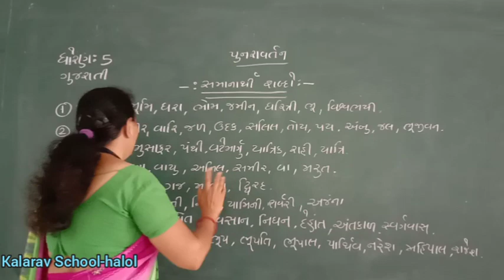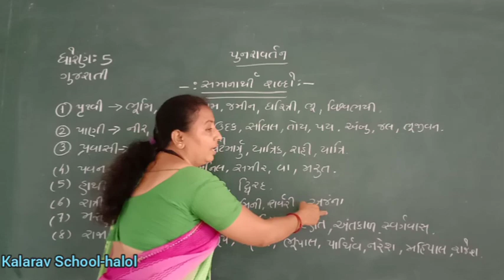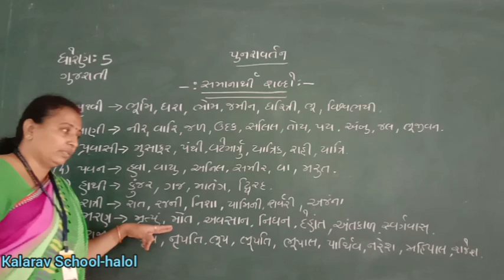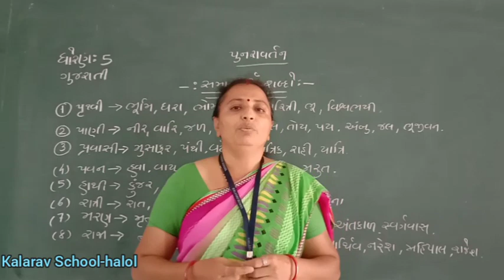STD - 5 GM GUJARATI REVISION